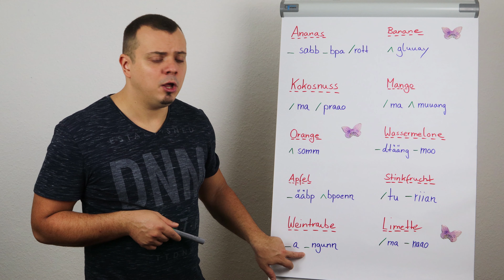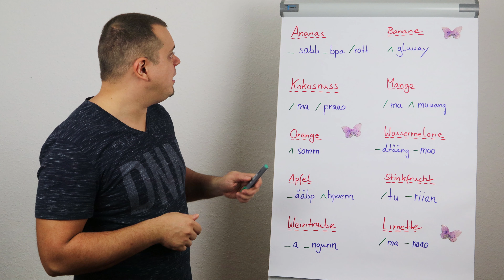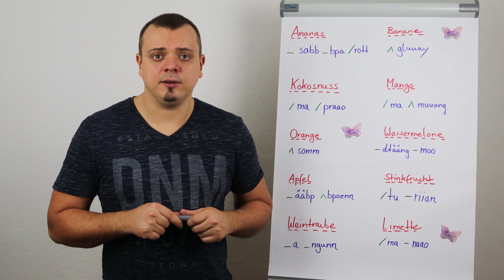Thailändisch lernen für Anfänger: Obst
Die Videoreihe "Thailändisch lernen für Anfänger" richtet sich an all jene, die ein paar Thai-Vokabeln lernen wollen, aber die Schrift noch nicht beherrschen. In dieser Folge geht es um Thai-Vokabeln rund um das Obst.